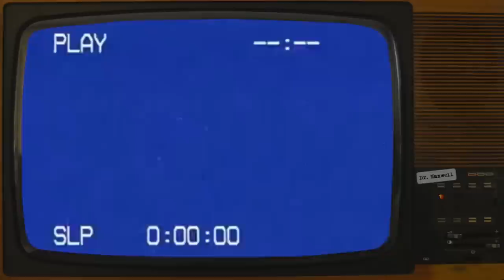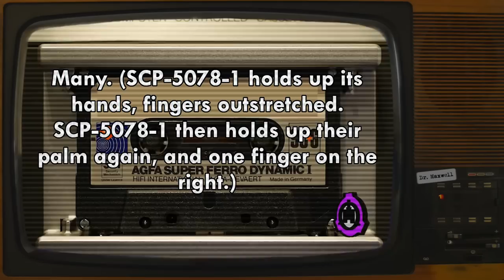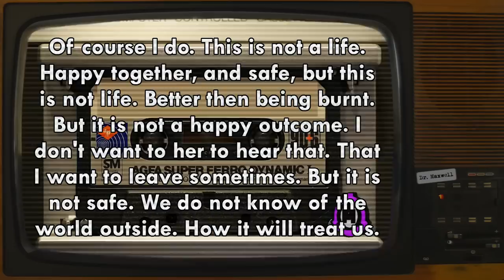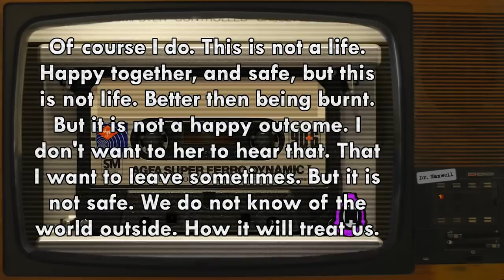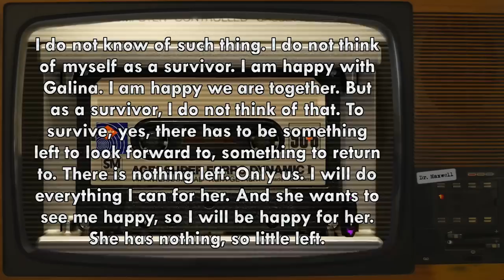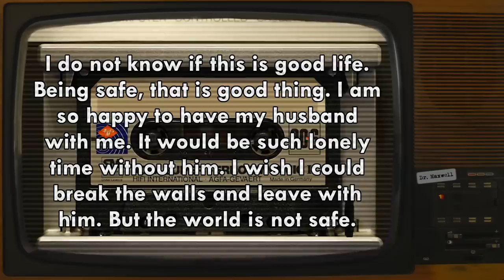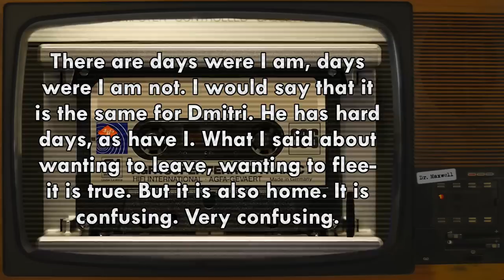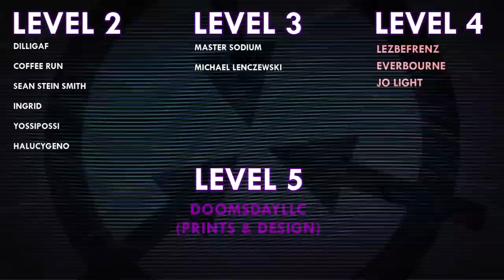SCP-5078 | A Nuclear Family | Safe | Cold War Era SCP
SCP-5078 was written by Amelia Wright - no author page found

Voice Actors:
Burnwitch as Dimitri
Dea QJ as Galina

VFX samples and images by:
Joe Jabon
MrTitanosaurus
Matse Wunderlich